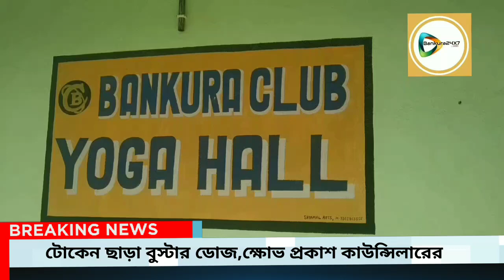পুর সভার নির্দেশ স্বত্বেও টোকেন ছাড়া কোভিডের বুস্টার ডোজ,ক্ষোভ প্রকাশ কাউন্সিলারের।